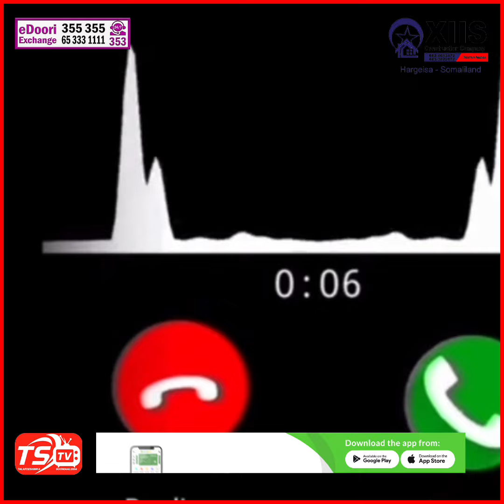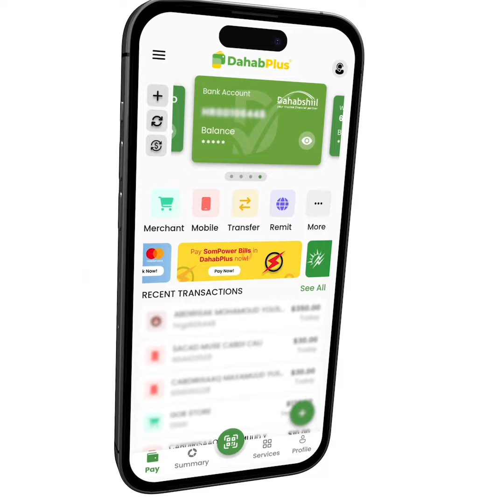Qofku Markuu Telefoonka Kaa Qaban Waayo Waxa Ugu Horreeya ee Maskaxdaada Kusoo Dhaca Waa Maxay?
Tooshka Siyaasaddu  ugu kaaley Qabyaaladii oo qaawan oo aan geed loogu soo gaben
Balse aan Qalelneyn oo qaabeyn laguugu sameeyey Qararac aan loo Meel Deyin
Hadafkeenu waa siyaasad Dhaba oo kaftan lagu sameeyey Barnaamijyo Maada iyo kuwo Maalaayacniya warar Dhaba iyo kuwa aan Sal iyo Raadtoona lahayn  hadaba ha ilaawin inaad subscribe gareyso komankaaga iyo liketaadu waa noo muhiim